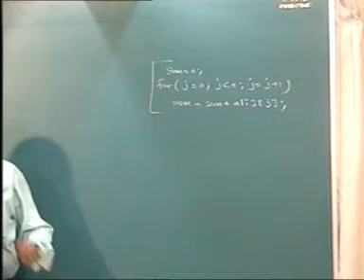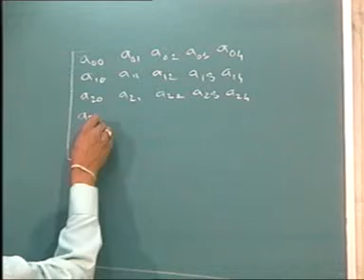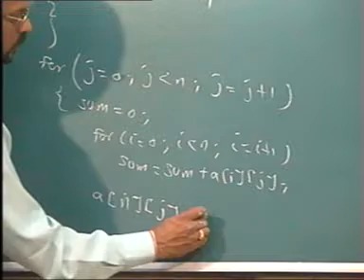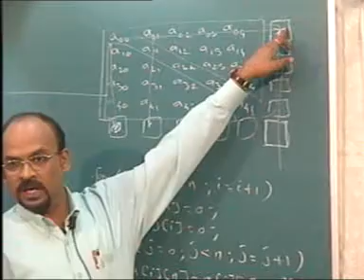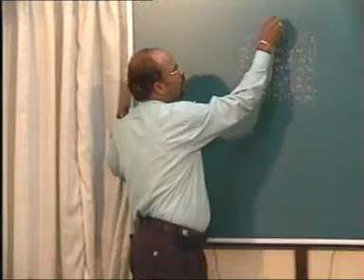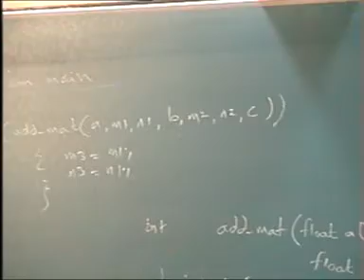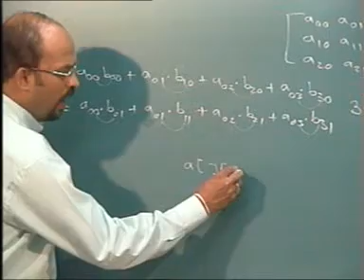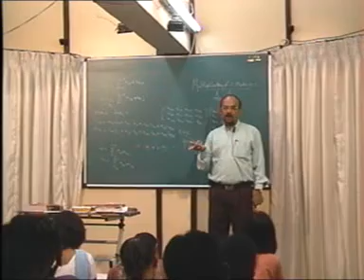C Programming : Lecture 14